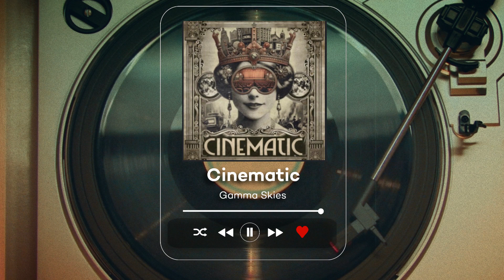Gamma Skies - Cinematic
Band-Aids present's:

Artist: Gamma Skies

Song: Cinematic

Send in your music in, We will play it for free!